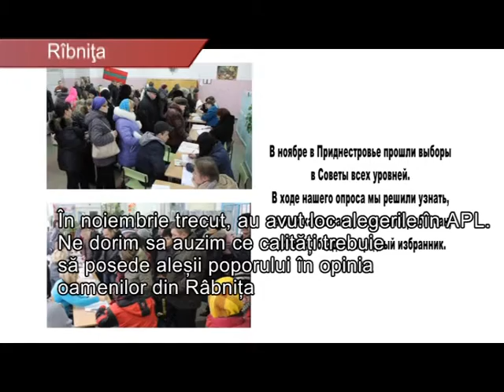Soldanesti reportaje duplexe Rabnita